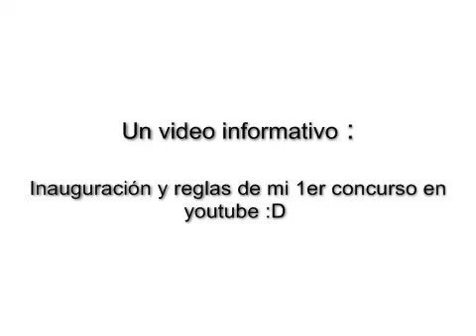Matias inaugura su primer concurso [Inscripciones y reglas]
Se abren las inscripciones para mi primer concurso en YT :D,espero que mucha gente se anime a participar,y sobretodo para divertirse jugando el mapa,apúntense es namás un mapa, no se pierde mucho tiempo :D. Y el premio para el ganador pues ya saben que será que lo nombre durante todo un mes en mis videos y recomiende su canal,y obviamente suscribirme a su canal si es que ya no lo he hecho,por el momento es todo lo que puedo dar como premio,más adelante tal vez pueda entregár cosas más interesantes xD,pero ya saben creo que lo más importante será divertirse jugando el mapa,participen! :D
Por las dudas que no lo tengan. xD,descargate el instalador de skulltag de aquí :
(después de descargarselo solo lo instalan en su ordenador ya saben xD,y recuerden tener el IWAD de doom2 en una carpeta y ahí pondrán el mapa cuando se lo descarguen,y luego solo lo ejecutan con skulltag y listo xD)